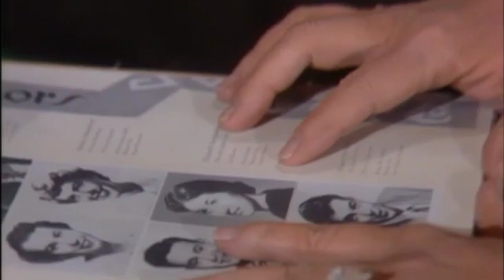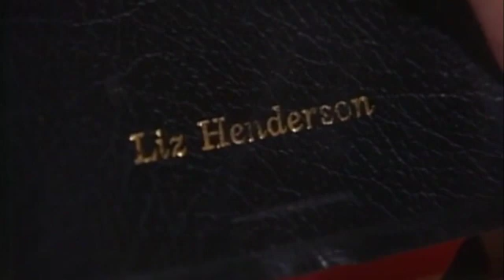B&B - Kristen and Clarke - 14